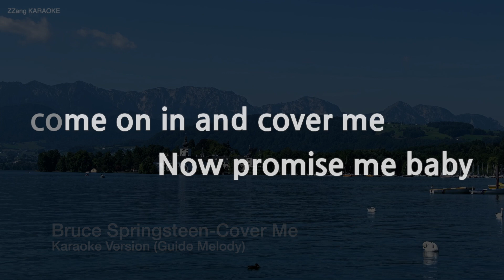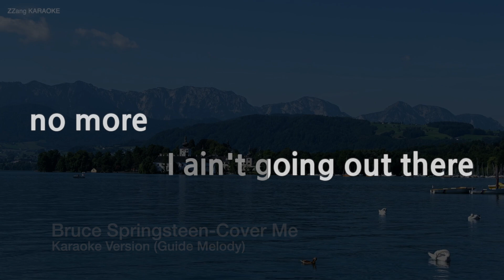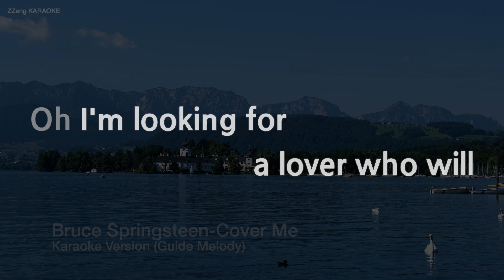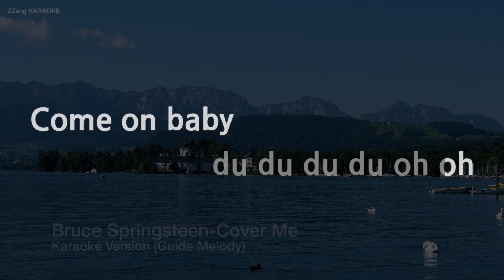Bruce Springsteen-Cover Me (Melody) (Karaoke Version)